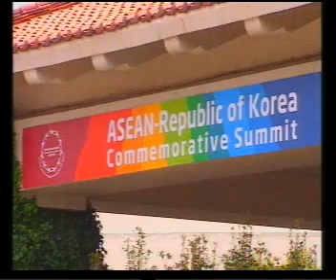30MAY09 THAILAND's NEWS 8of9; PART8